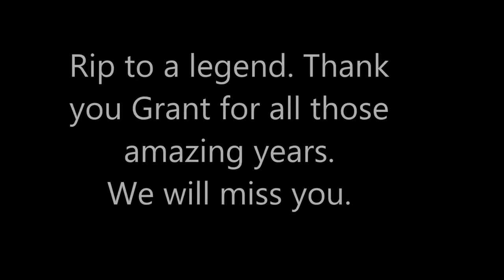Grant Imahara tribute Only the good die young.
This video honor the tragic lost of Grant Imahara.  We lost him too soon. You were a legend, you really made science fun, rest in peace.